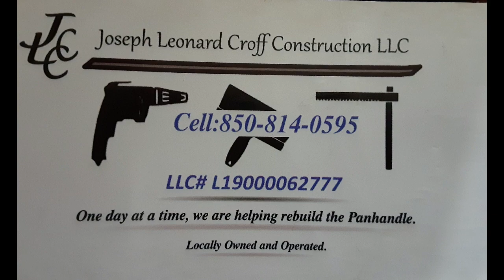Stir Up The Gift of God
Rev. Jim Sharkey, Pastor of First Baptist Church of Fountain, preaching from 2Timothy 1:1-7 titled "Stir Up the Gift of God" Sunday morning Service 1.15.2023.